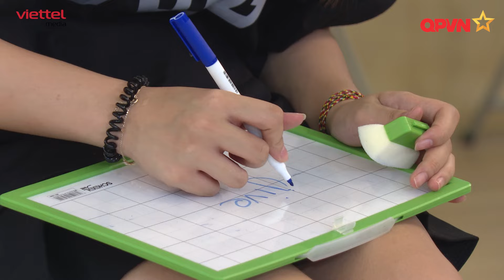Gặp gỡ Minh Thanh và Linh Anh, cặp đôi trẻ sáng giá của dancesport Việt Nam